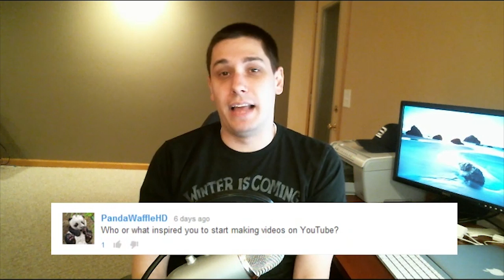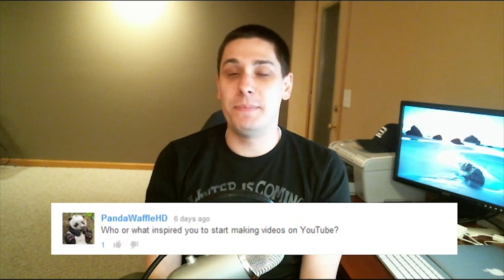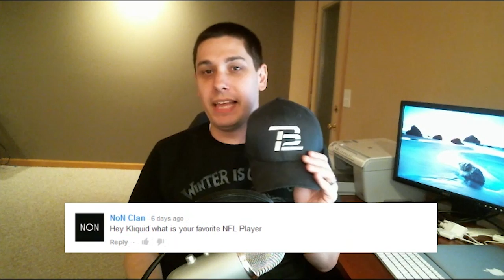Ask Kliquid Ep. 01 | My YouTube Inspirations?, What does "Kliquid" Mean? | $20 PSN/XBL Giveaway!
This is the first episode of the ASK KLIQUID series where you ask me any question you want and I answer it! In this episode, I'll also be picking the winner of a $20 MSP / PSN card!

EPISODE 01 QUESTIONS:

0:44
Who or what inspired you to start making videos on YouTube?

2:57
How long have you known Lunden, Ryan and the others?

4:55
What is your favorite NFL player?

5:58
What made you want to become a graphic designer as a kid?

9:04
What are you going to name your baby?

9:59
How do your parents feel about you doing YouTube as a job?

11:53
What is your dream job?

13:51
If you could play anybody in the world at Madden, who would it be?

15:38
What does Kliquid mean?

17:32
What is the happiest moment of your life? (so far)